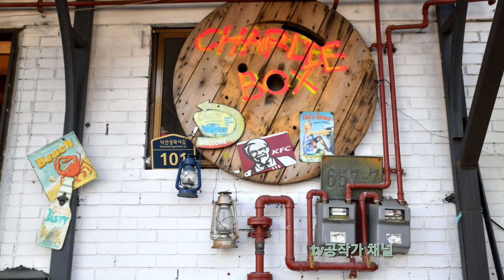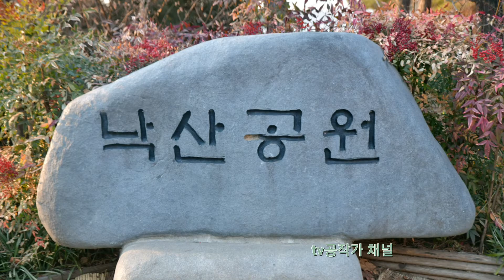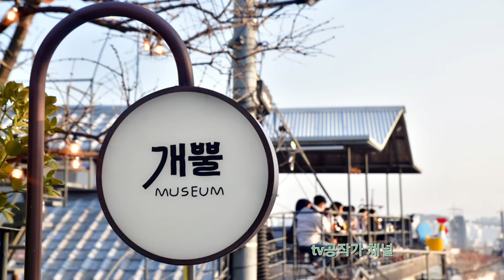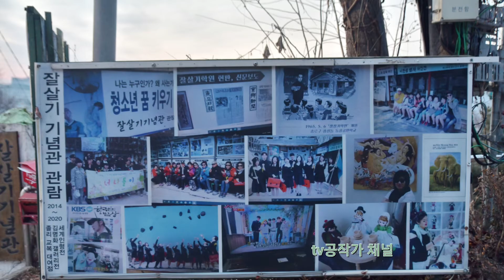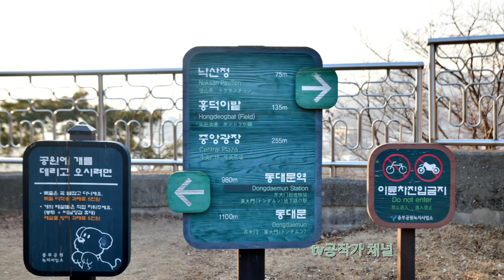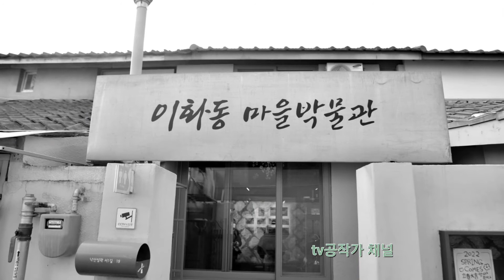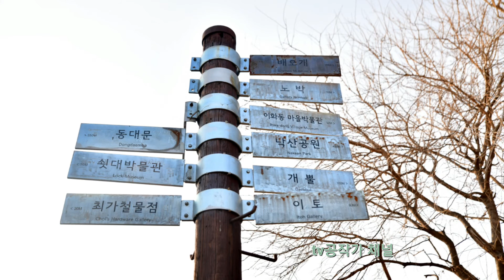서울 가볼만한 곳 추천 이화동 벽화마을 (It is Ihwa-dong Mural Village) 신사와개(It's Shinsa dog) 영상은 끝까지 봐주세요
사진작가 공영춘 입니다
   (사진 촬영 했습니다) *구독ㆍ좋아요

이화동 벽화마을 (It is Ihwa-dong Mural Village) 신사와개(It's Shinsa dog) 낙산공원 (성곽 길)

* 이화동벽화마을 : 서울 마지막 달 동네 마을 곳곳의 담벼락 그린 벽화를 통해 벽화마을로 재탄생 되었습니다.
# 찾아가는길
*주소 :서울 종로구 이화동9-411
*주소 :서울 종로구 낙산길 54
  4호선(혜화역 2번 출구:492m)
  1호선(동대문역 1번 출구:성곽길~)
*주 ㆍ야경  촬영하고 영상으로 탄생.